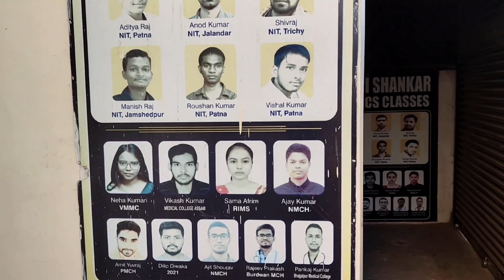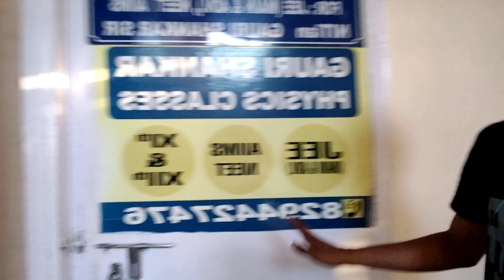Patna me physics ka sabse best classes vlog llGauri shankar physics classes